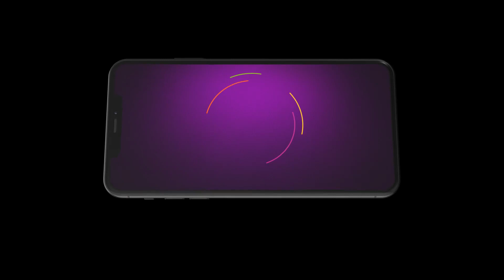Neem Phooler Madhu | Ep 364 | Preview | Nov, 16 2023 | Pallavi Sharma, Rubel Das, Lily | Zee Bangla